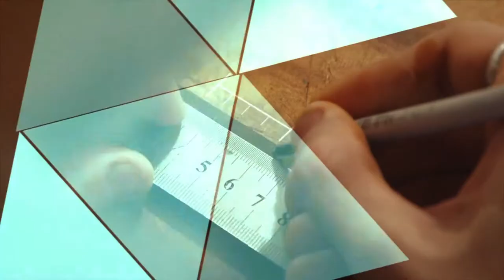SABER HACER - Restauradora